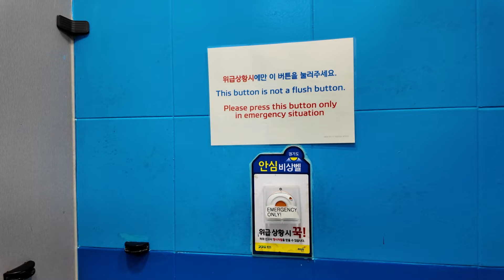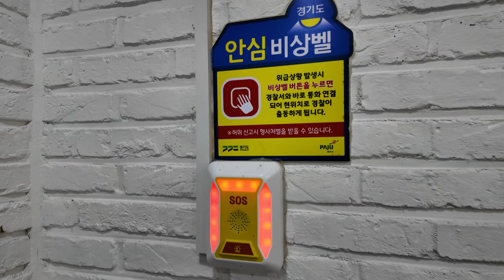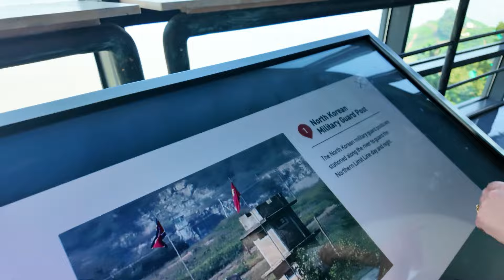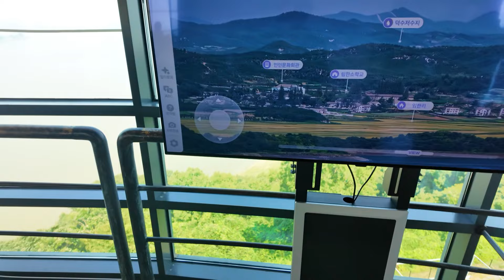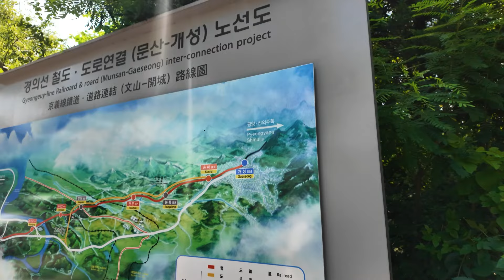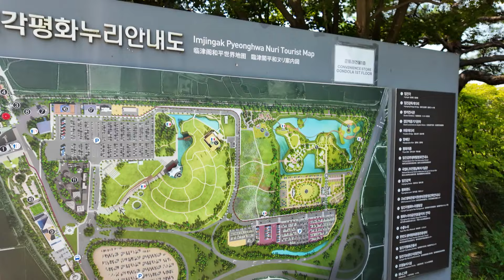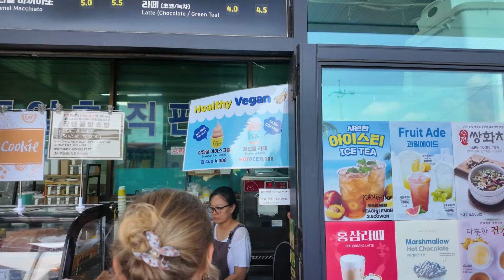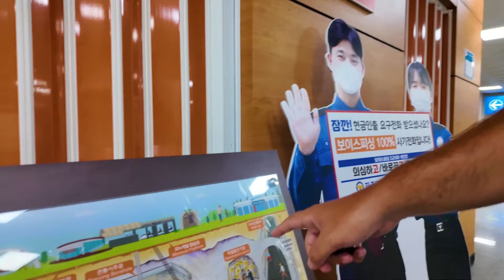Como é a fronteira com a COREIA DO NORTE? A diferença entre o Comunismo e Capitalismo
Neste vídeo, te levamos para um passeio intrigante até a fronteira com a Coreia do Norte e exploramos as diferenças marcantes entre comunismo e capitalismo! 🚌🌏 Você vai ver a Zona Desmilitarizada (DMZ) e entender como a vida é moldada pelo regime comunista da Coreia do Norte comparado ao capitalismo da Coreia do Sul. 🇰🇵🇰🇷

Durante a nossa jornada, vamos te mostrar o que realmente acontece na fronteira e como as diferenças entre os dois sistemas políticos e econômicos impactam o cotidiano dos habitantes. Enquanto a Coreia do Norte está sob isolamento e sanções, a Coreia do Sul brilha com sua economia dinâmica e inovação tecnológica. Curioso para saber como isso se reflete no dia a dia das pessoas?

Você vai descobrir como é viver na Coreia do Norte e como o sistema político e econômico molda a vida por lá, contrastando com a realidade vibrante da Coreia do Sul. É impressionante ver como o sistema de governo e a economia influenciam tudo, desde a forma como as pessoas vivem até as grandes decisões internacionais.

Se você está interessado em entender as complexidades da política global e como as diferenças entre comunismo e capitalismo afetam o mundo, este vídeo é para você. 🌍📽️